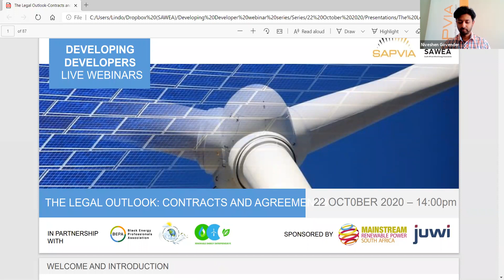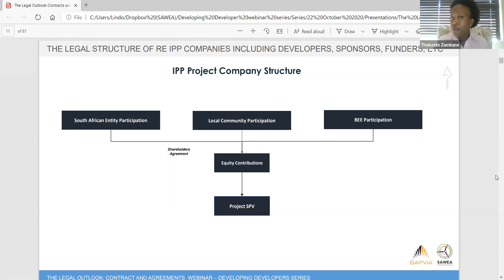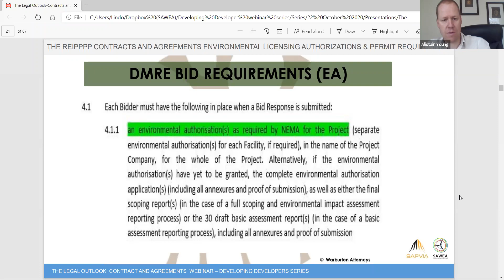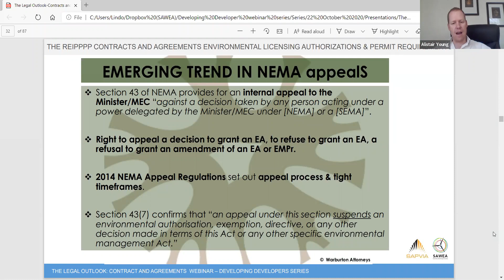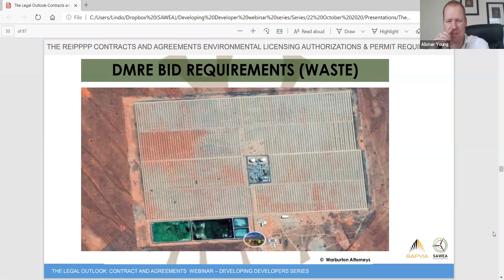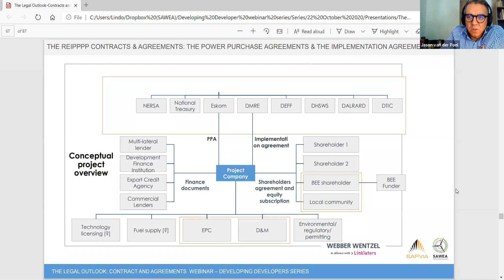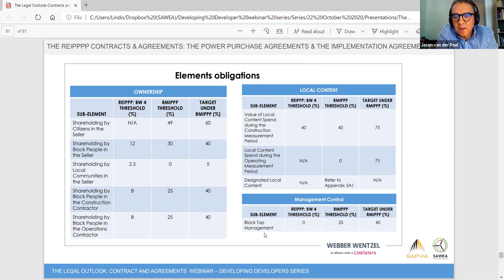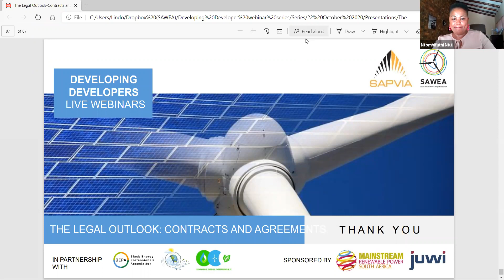The Legal Outlook: Contracts and Agreements Webinar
Mitigating risk through legal oversight, is an essential element in project development. Understanding the options available to best suit your project, will play a vital role in defining all the terms of a project’s scope of work and the role to be played by all stakeholders.

As the representative voices of the solar PV and Wind industries we are constantly working towards collaborating with stakeholders across the renewable energy sector to share knowledge and drive effective change. Developing South African developers to build local competence of global standard, is key in accelerating the local renewable energy market.